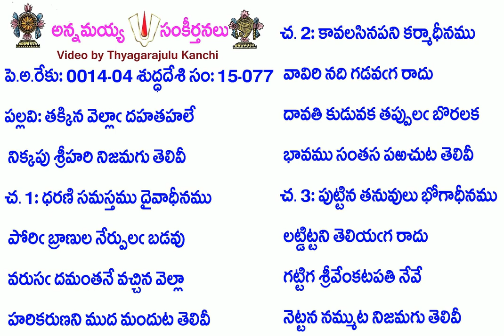Book15-Song77-6507-తక్కిన వెల్లా దహతహలే-takkina vellā dahatahalē